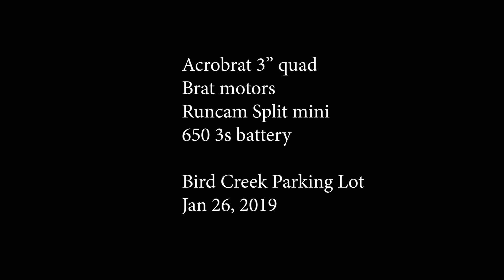Acrobrat 3" | Cliff Diving | Runcam Split HD | Alaska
Had a break in the weather and it's Saturday. so took a few birds out to fly.  Started with the Acrobrat 3" doing some cliff diving in the sunshine. Went up to Indian later and flew the 7" Epic quad with Hero 7 UHD video.  I can't get over how good the video looks from this little 3" quad.

Acrobrat 3" frame
Hypertrain Brat 1407/4140kv motors
HQ 3x3x3 props
Runcam Split Mini
CL Racing f4 mini
EMAX 4-in-1 esc
Crossfire Nano
EMAX VTX
Tattu 3s 650mah

Fatshark HDO
Taranis X9d